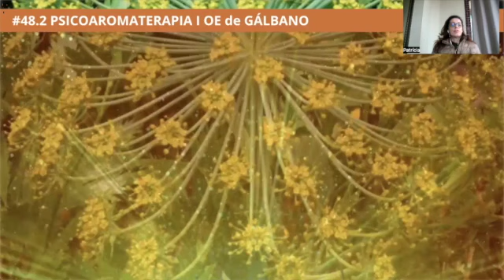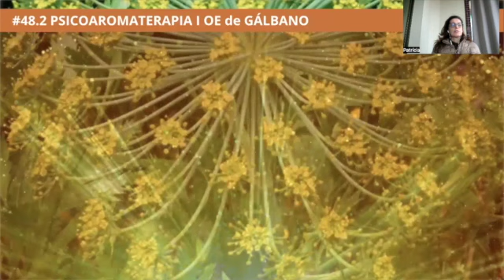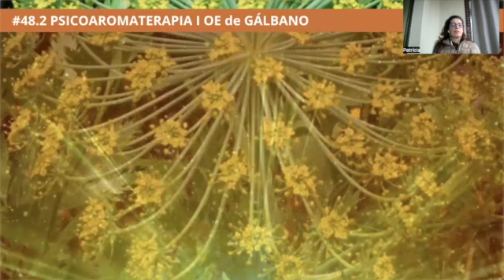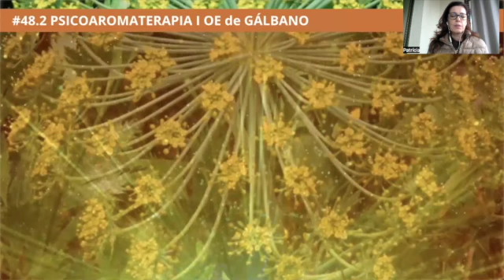Sintonia com o Óleo Essencial de Gálbano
Te inspira aprender mais sobre a psicoaromaterapia? No dia 05/06 vou fazer um workshop gratuito para convidados (as) onde vou apresentar de maneira prática a matriz dos 4 elementos e sua relação com a psicoaromaterapia.

Nesse vídeo eu apresento um exercício de visualização com o óleo essencial de Galbano  (Ferula gummosa). O 48o da série de 49 OEs e a PsicoAromaTerapia.

Desejo que chegue a ti a sintonia e a vibração intensa desse que é conhecido como um óleo da verdade.

Na psicoaromaterapia o uso mais indicado será através da inalação em difusor próprio. Se optar pelo uso tópico, sempre faça a diluição correta respeitando a concentração máxima recomendada.

Está aproveitando os exercícios e das propriedades dos óleos essenciais? Então me conta aqui nos comentários como está sendo tua experiência...

Um abraço aromático e até breve!

Imagens de abertura: Canva Pro (licença com direito de uso).
Produção, filmagem, imagem e voz: própria autora.
Musicas: vinheta Beyond - Patrick Patrikios / fundo do vídeo durante o exercício de visualização - Mer-Ka-Ba Jesse Gallagher (biblioteca de áudio Youtube Studio)